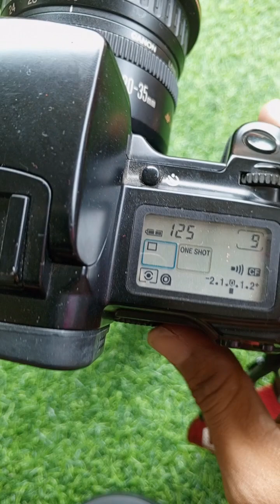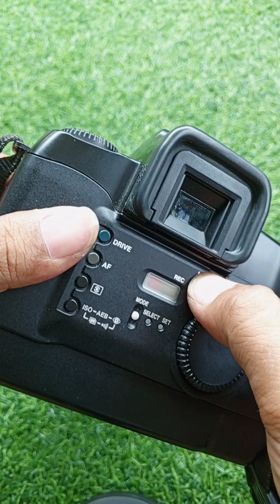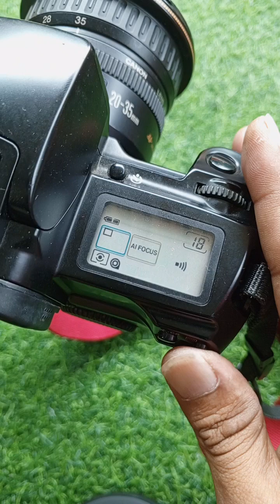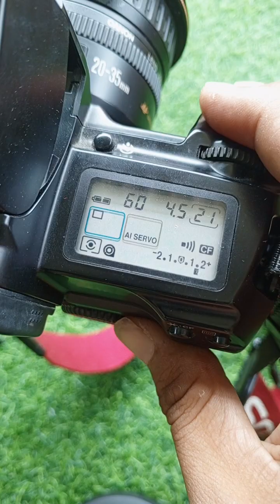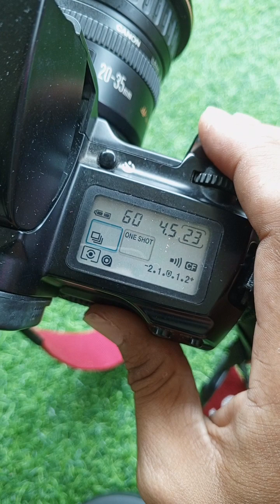Canon EOS 5